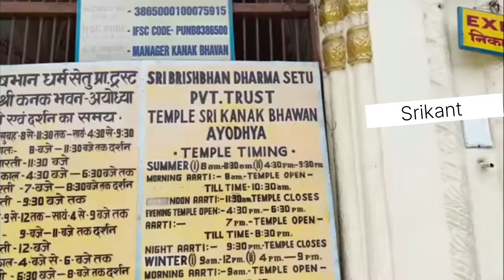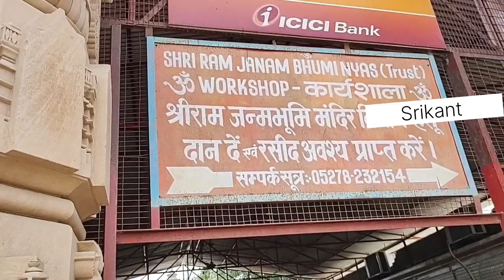Ram Mandir Ayodhya | Ayodhya Ram Mandir Construction update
Srikant bhoi vlog
srikant bhoi vlog